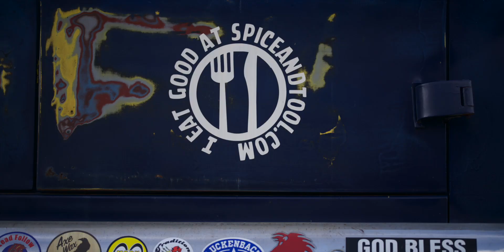To The Crack and Back 2024 - A 2,100 mile journey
Think you could do this??
Every year a group of mechanically inclined individuals put their wits to the test on an epic challenge. They purchase a vehicle with a budget of $500. They have a budget of $500 for repairs... As if that wasn't hard enough. They take that vehicle and travel to the Grand Canyon from Lampasas, TX. Roughly 2,100 miles!! This is their annual send off!